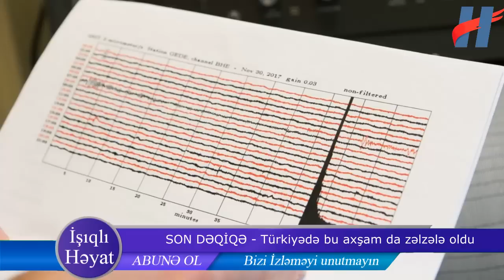SON DƏQİQƏ - Türkiyədə bu axşam da zəlzələ oldu - VİDEO